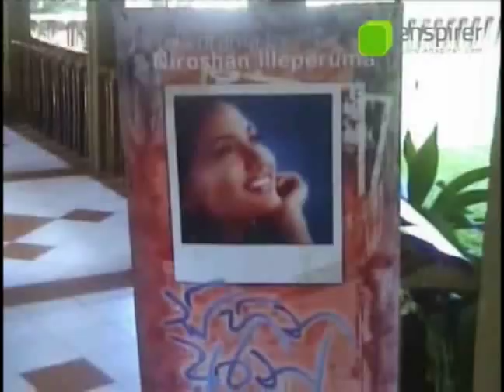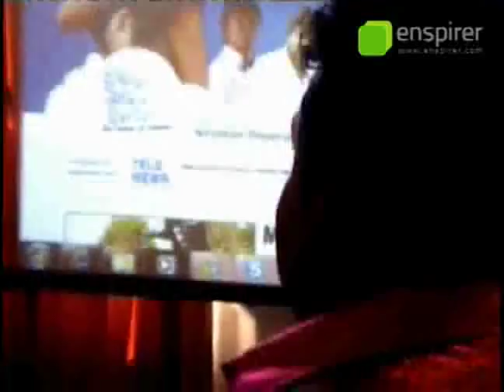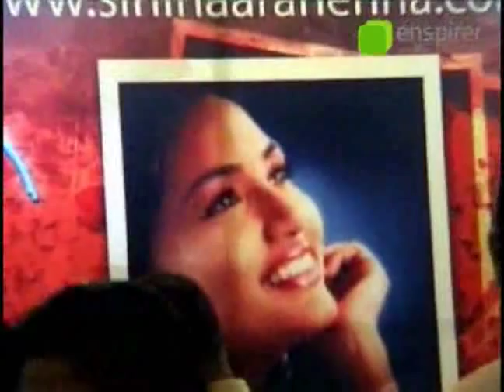Sihina Aran Enna - Muhurath Ceremony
A Teledrama by Niroshan Illeperuma "Sihina Aran Enna"  Muhurath Ceremony on 20 January 2011

At Taj Samudra Colombo